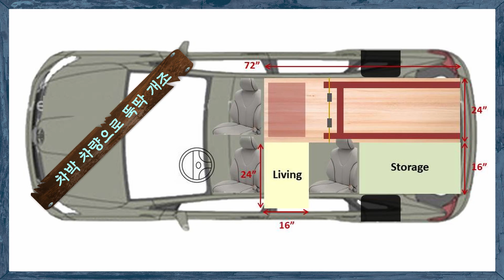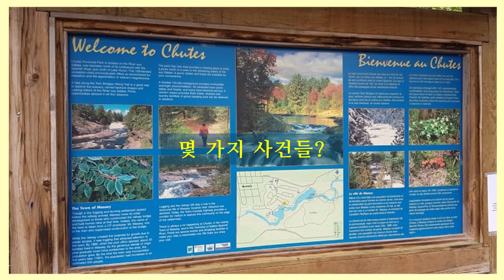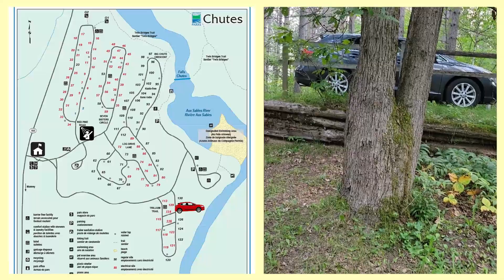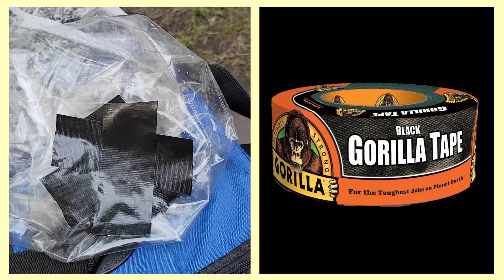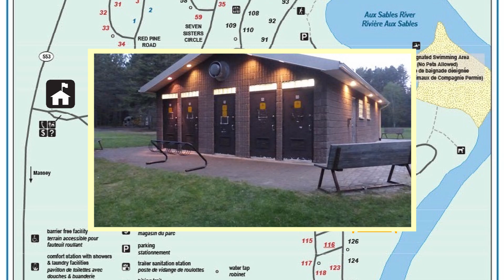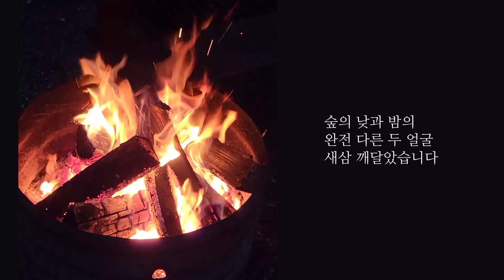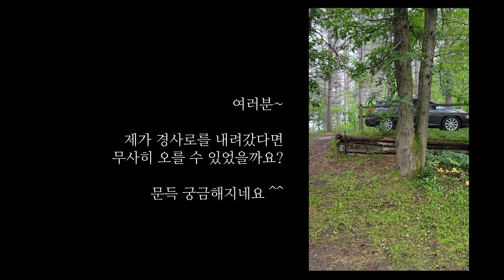[캐나다횡단5편] 11,000km 로드트립 떠나는 첫날, 제정신 못 차리고 무모와 용감 사이에서 줄다리기 했던 첫캠핑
토론토에서 밴쿠버섬까지 캐나다 횡단 11000km의 로드트립을 혼자 달렸습니다. 여행 떠나는 첫날 첫캠핑장에서 어색함과 착오, 실수, 무모 등으로 몇가지 사건들과 맞닥뜨리지만 주변사람들의 도움도 받으며 무사히 하루를 보내게 됩니다.

[챕터 구분]
0:00 인트로
0:26 캐나다 횡단 여행 출발
0:53 Chutes 주립공원
1:35 캠핑장에서 몇 가지 사건들
4:04 구멍난 아이스박스
5:18 라면 먹기
6:12 숲속 샤워장에서 헤매기
7:53 캠핑장 아저씨의 도움
9:40 캠핑 첫날 돌아보기
10:31 아침이 밝았습니다